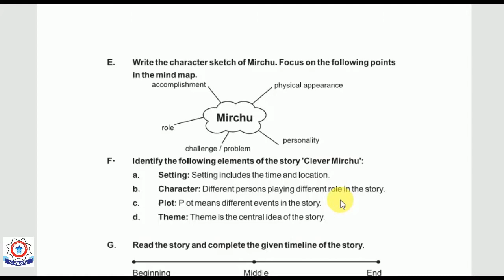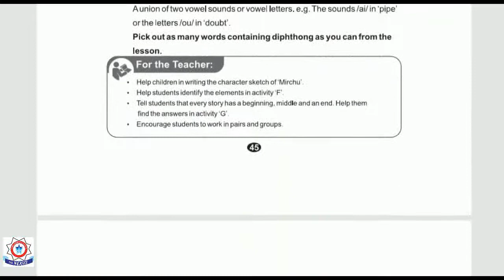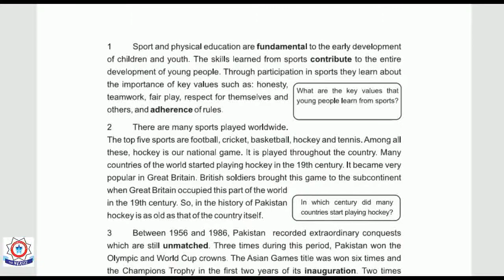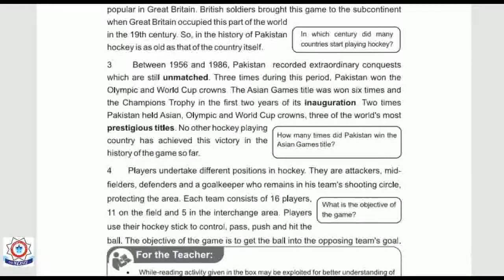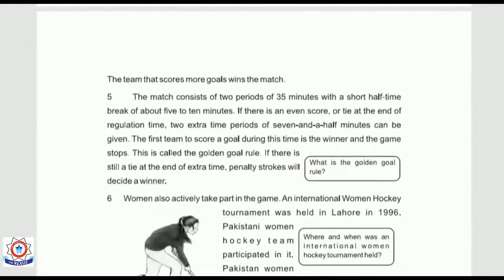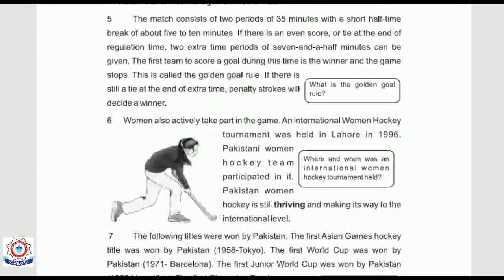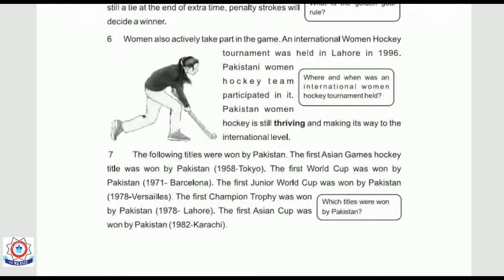8th Class English-Lecture-03- English 2020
Chapter No 07 and 08 Exercise Translation.

Lecture by: Miss Fatima